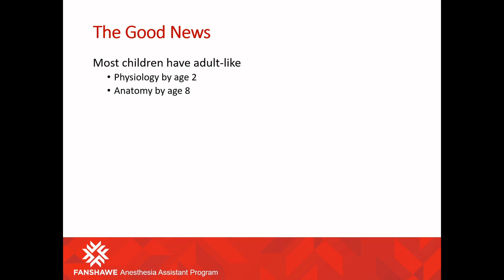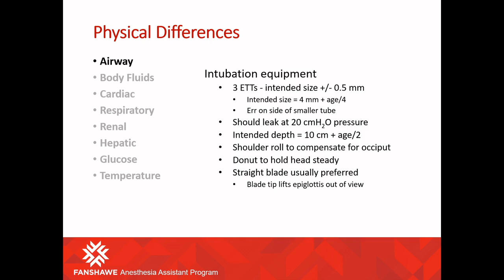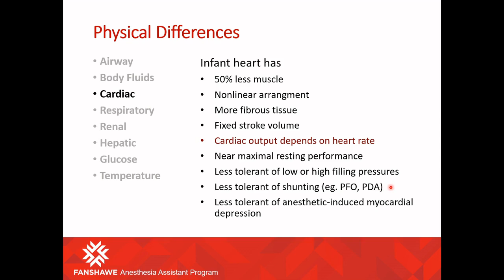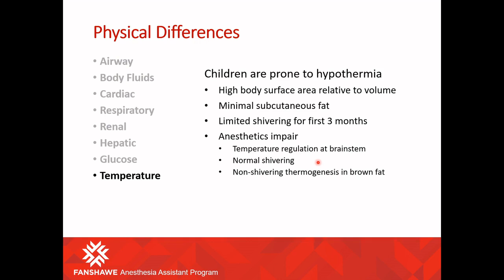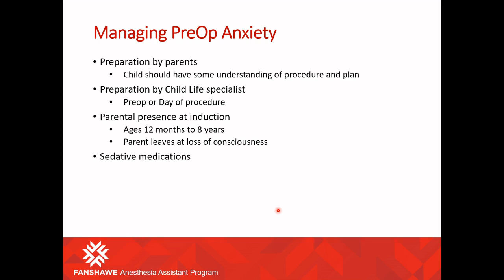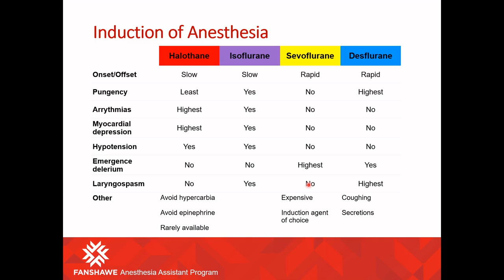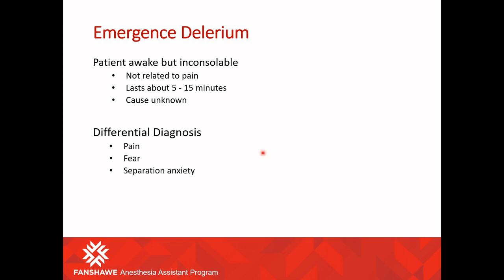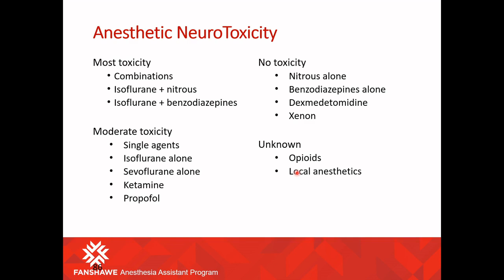Fanshawe College Pediatric Anesthesia Lecture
Narrated presentation on Pediatric Anesthesia for Fanshawe College Anesthesia Assistant Program 2019-20 students.

Note this child has viral stridor but it presents similar and treated the same as postextubation stridor.